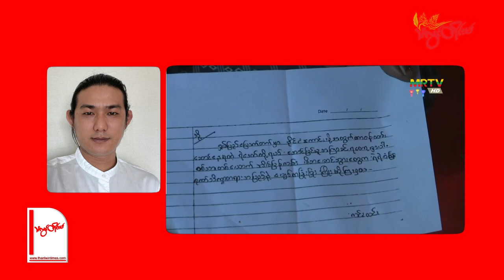TLT Tv||- ရှေ့တန်းရောက်စစ်သားတွေအတွက် စားသောက်ဖွယ်ရာ လှူဒါန်းဖို့ ဌာနဆိုင်ရာတွေကို ဖိအားပေး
TLT Tv||- ရှေ့တန်းရောက်စစ်သားတွေအတွက် စားသောက်ဖွယ်ရာ လှူဒါန်းဖို့ ဌာနဆိုင်ရာတွေကို စစ်ကောင်စီ ဖိအားပေး
အာဏာသိမ်း စစ်ကောင်စီဟာ ရှေ့တန်းရောက် တပ်မတော်သားတွေနဲ့ လုံခြုံရေး တပ်ဖွဲ့ဝင်တွေအတွက်ဆိုပြီး စားသောက်ဖွယ်ရာတွေ လှူဒါန်းပေးကြဖို့ လက်အောက်ခံ ဌာနဆိုင်ရာအသီးသီးကို အတင်းအကျပ်ဖိအားပေးနေတယ်လို့ ဌာနဆိုင်ရာနဲ့ နီးစပ်သူတွေက သံလွင်တိုင်းမ်ကို ပြောပါတယ်။

အရင်က ဌာနဆိုင်ရာ ဝန်ထမ်းတွေဟာ မိမိတို့နဲ့ သက်ဆိုင်တဲ့ ဌာနလုပ်ငန်းတွေကိုသာ လုပ်ဆောင်ခဲ့ကျရာမှ လက်ရှိမှာတော့ ဌာနနဲ့မသက်ဆိုင်တဲ့ စစ်တပ်အတွက်ပါ လုပ်ပေးနေရတာဟာ မဖြစ်သင့်ဘူးလို့ သူက ဆက်ပြောပါတယ်။